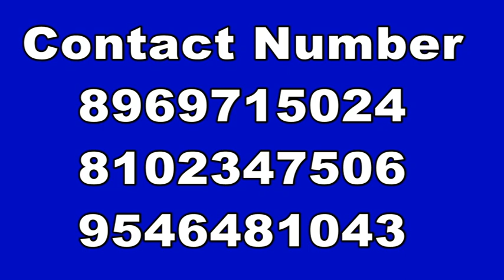टेम्पो चालकों के द्वारा नियमों का किया जा रहा है उल्लंघन, नहीं कर रहे मास्क का प्रयोग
मझिआंव - वैश्विक महामारी कोरोना संक्रमण की रोकथाम के लिए अंचला अधिकारी सह दंडाधिकारी राकेश सहाय के द्वारा प्रखंड क्षेत्र में चलने वाली वाहनों को सार्वजनिक परिवहन वाहनों पर रोक लगाया गया है, केवल टेम्पू को चलाने की अनुमति दी गई है और साथ ही मास्क का उपयोग करने के लिए निर्देश दिया गया है। वहीं मास्क नहीं लगाने वालों के खिलाफ झारखंड राज्य सरकार के 1 लाख का जुर्माना नहीं तो दो साल तक सजा की बात कही गई है। लेकिन टेंपो चालकों के द्वारा सोशल डिस्टेंस के नाम पर डबल किराया तो वसुला ही जा रहा है लेकिन सोशल डिस्टेंस के साथ मास्क का भी प्रयोग नहीं किया जा रहा है। लेकिन सड़कों पर सभी नियमों को उलंघन करते हुए टेंपो दौड़ रही।जिससे  शारीरिक दूरी के नियमों का पालन नहीं हो पा रहा है।यात्री लोग बगैर मास्क के यात्रा कर रहे हैं|यात्रियों के मुताबिक सभी जगहों का किराया दो से तीन गुना तक वशुला जा रहा है। जबकि  सड़कों पर पुलिस प्रशासन के द्वारा लगातार वाहन जांच अभियान शारीरिक दूरी और मास्क लगाने के नियमों के प्रति यात्री चेकिंग किया जा रहा है और वाहन चालकों को जागरूक किया जा रहा है।